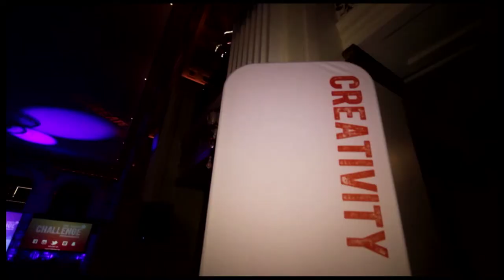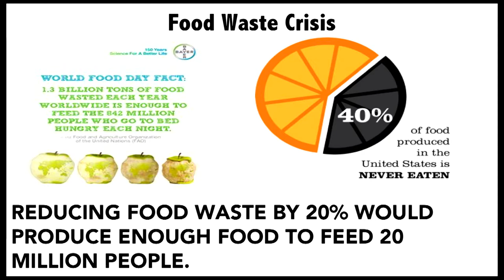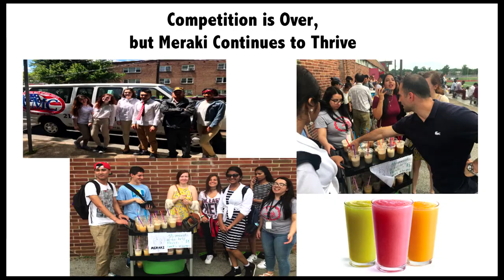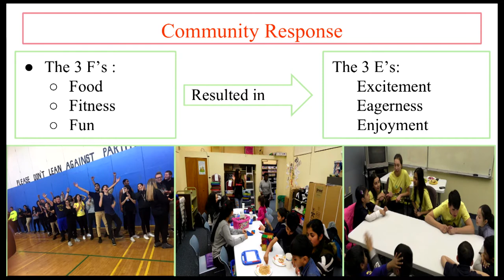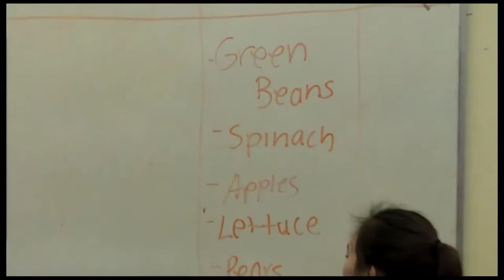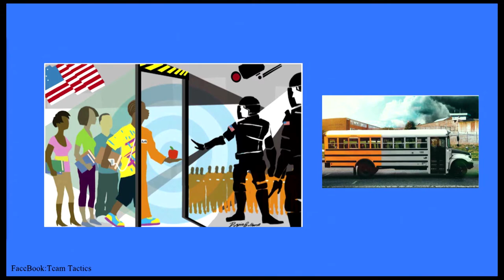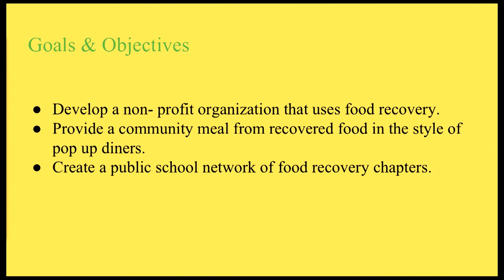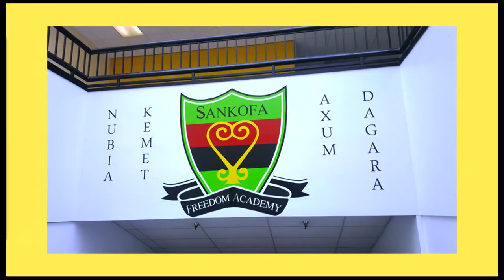Youth Rise to the Challenge: Police Relations in Chicago & Health Initiatives in Philadelphia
The Aspen Challenge presents three high school teams from Philadelphia and one team from Chicago who developed brilliant solutions to issues they see plaguing their communities. See these young change-makers take to the stage to prove that effective community solutions can be created at any age. Learn how Wendell Philips High School is improving police relations and violence in Chicago, how Sankofa Freedom Academy and Northeast High School are reallocating food waste to those in need, and how George Washington High School is creating vibrant programming to improve a citizens’ physical health.